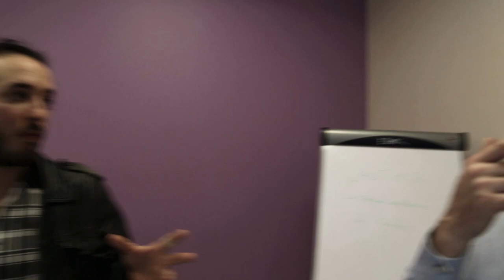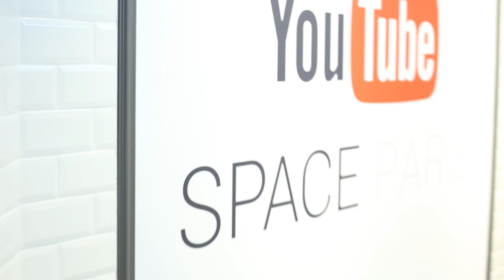TEASER Derrière Youtube Saison 2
Diffusion saison 2